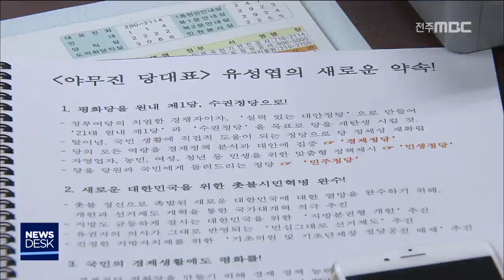[뉴스데스크] 유성엽 지지 호소